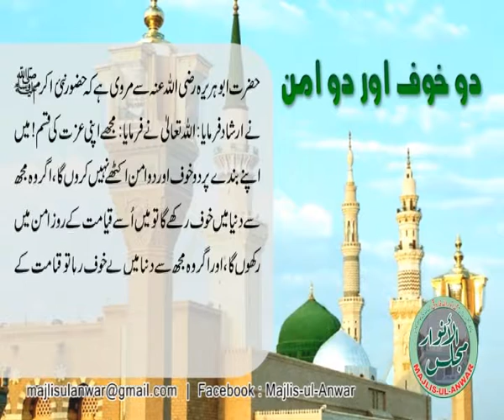HADEES - DO KHAUF AUR DO AMN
Presented by : MAJLIS-UL-ANWAR,